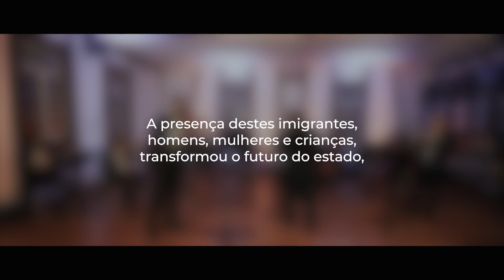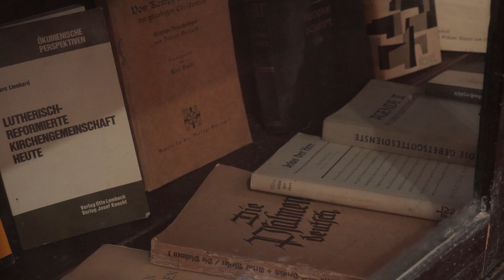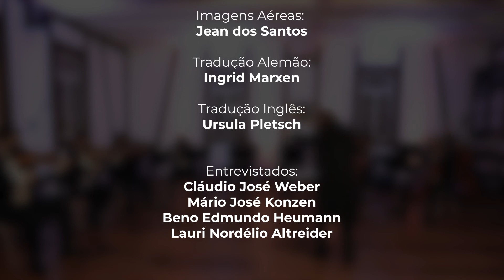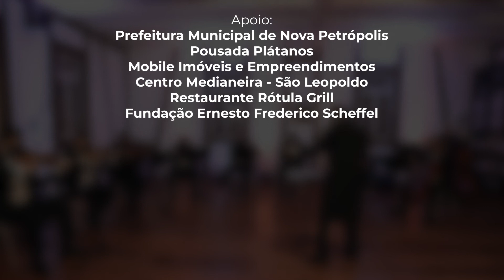NOSSAS ORIGENS - O legado da Imigração Alemã - Episódio I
“Nossas Origens” - O legado da Imigração Alemã

Nossas Origens" - O legado da Imigração alemã, é o novo projeto da PRESTO, que teve seu primeiro episódio transmitido no dia 25 de julho de 2021, dia em que é celebrado a Imigração Alemã em São Leopoldo, no Rio Grande do Sul.

"Em 1824 chegavam a São Leopoldo, no Rio Grande do Sul, os primeiros imigrantes alemães.
A presença destes imigrantes, homens, mulheres e crianças, transformou o futuro do estado e propôs novas e marcantes questões sociais, religiosas, econômicas e culturais em toda a região."
Maestro João Paulo Sefrin

A iniciativa, até então independente, fez parte oficial do Projeto Camerata Presto em 2022, sendo este o primeiro episódio, de diversos que a serem gravados ao longo dos próximos 3 anos, sendo finalizando com a compilação de um grande material em áudio visual, que terá como trilha sonora o conteúdo produzido pela Camerata.

A transmissão marcou assim o início de uma trajetória que envolve não só as gravações, mas também a realização de concertos da Camerata, presenciais (sempre que possível) ou virtuais, em diversas cidades da região.

A PRESTO, sendo de São Leopoldo, berço da imigração no Brasil, sente muito orgulho em gerar este conteúdo e contribuir com este importante legado para cultura da cidade e de toda a região.

Toda esta história é parte importante na vida de milhares de pessoas ao longo de quase 200 anos e que influencia muitas das ações que são realizadas nas mais diversas área.

O primeiro episódio foi gravado integralmente na cidade de Nova Petrópolis, bem como a gravação da Camerata, sendo o cenário da gravação uma referência direta do legado da imigração, em um prédio histórico da cidade.

A realização de todo este processo contou com diversos apoios:

Prefeitura Municipal de Nova Petrópolis @prefeituranovapetropolis,
Parque Aldeia do Imigrante @parquealdeiadoimigrante
Pousada Plátanos @pousadadosplatanos

Patrocínio
Imóveis Mobile - @imoveismobile

Outras Informações
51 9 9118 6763 (whatsapp)